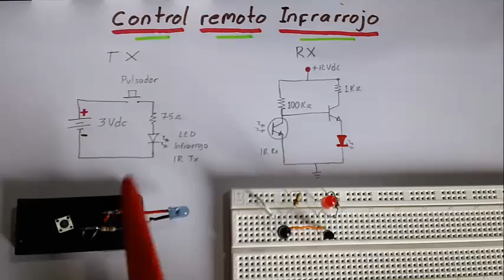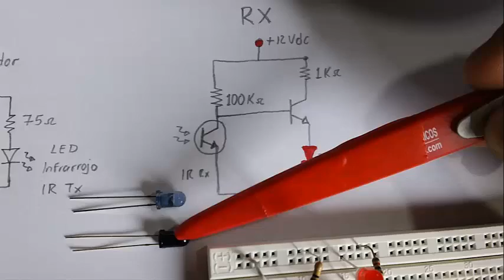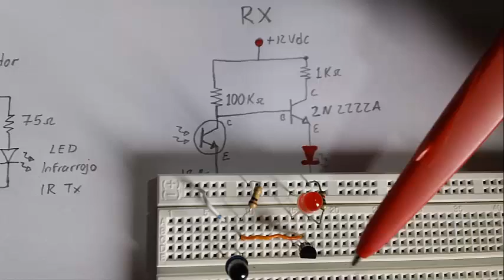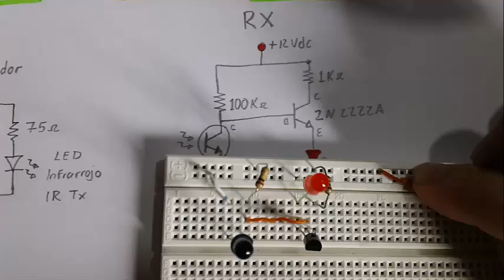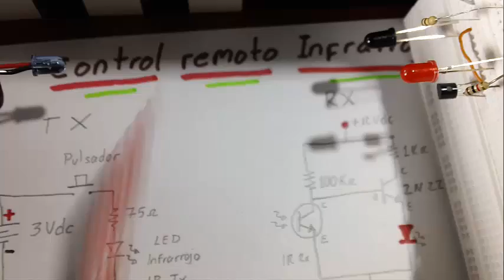Control Remoto Infrarrojo (Como se hace) Infrared Remote control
Como armar un circuito infrarrojo paso a paso, Fototransistor

Lista de Materiales:
(1) LED Infrarrojo
(1) Fototransistor infrarrojo de 2 patas
(1) Resistencia 75, 1K, 100K ohmios
(1) Porta bateria 3Vdc
(1) Pulsador
(1) Transistor 2N2222A
(1) LED
(1) Protoboard
(1) Fuente de 12Vdc
( )  Alambres para conexión